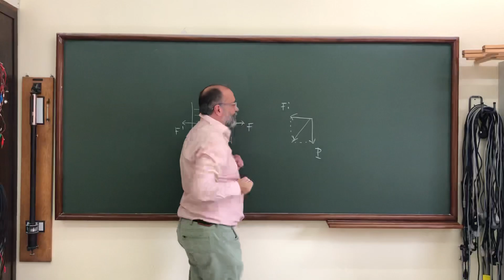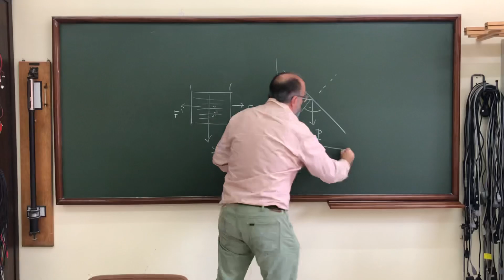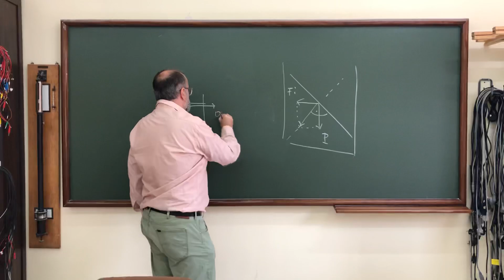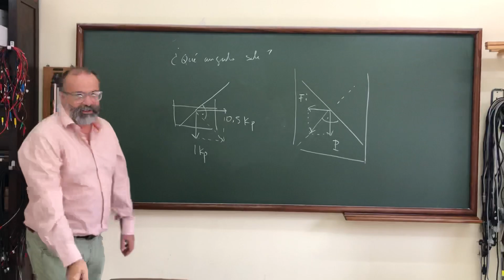¿Cómo es la FÍSICA del CUBO de AGUA? · PROBLEMA RESUELTO · FLUIDOS IDEALES ✅ -2.2 💡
PROBLEMA-EJERCICIO RESUELTO.